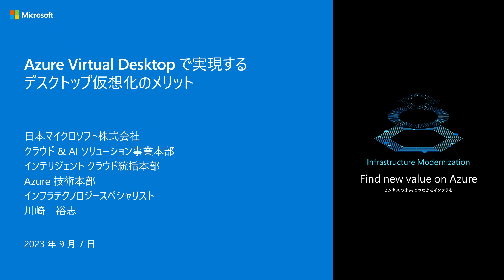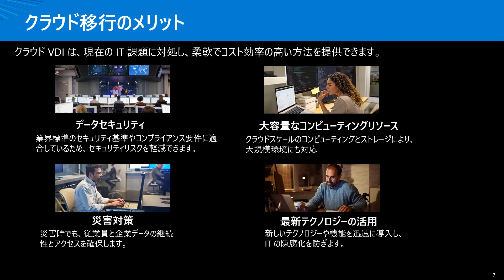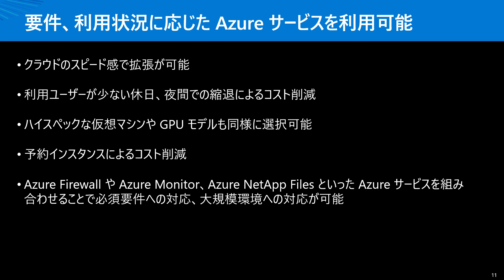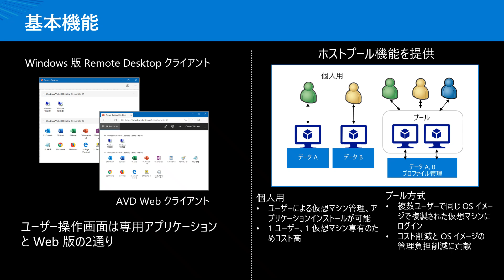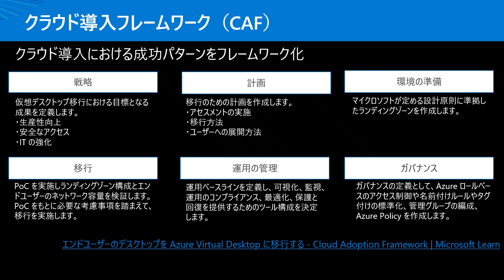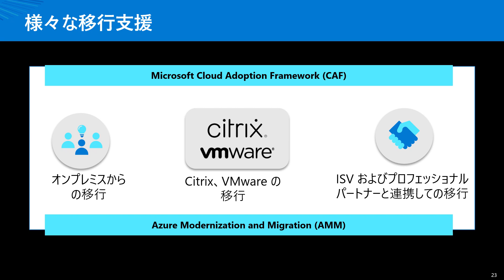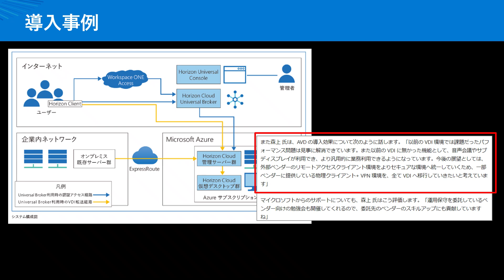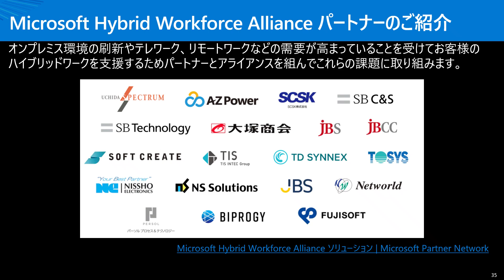Azure Virtual Desktopで実現するデスクトップ仮想化のメリット – winsqlbc2023-10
【概要】
このセッションでは、Azure Virtual Desktop が提供するデスクトップ仮想化のメリットについて紹介します。 オンプレミスからクラウドへの移行により、データの保護、アクセス管理、セキュリティ対策の強化がどのように実現できるかを具体的な実例を交えて説明します。

※ こちらの動画は、2023 年 9 月 6 - 7 日開催のイベント「AI 時代に必要な、信頼できる IT 基盤構築とは！？ - "Migrate & Secure Windows Server and SQL Server" Boot Camp」のセッション動画です。その他のセッション動画は、以下の 短縮 URL より、ご視聴いただけます。

【Day 1】
01) AI 時代に対応した IT 基盤構築への道筋: Microsoft Azure への移行をお勧めする理由
02) 実践 Azure Migrate - オンプレミス環境の Windows / SQL Server を簡単に Azure へ移行
03) Azure 移行支援に向けた強力なプログラム - マイクロソフトによる計画から移行実施にわたるご支援策
04) 移行後もセキュアにシステムを利用するために、標準ネットワーク環境 (Hub & Spoke) を作ろう！- Azure Networking の基本
05) マイグレーションできない環境がオンプレミスのストレージの制約にあるならば、Azure NetApp Files がマイグレーションを可能に！
06) Azure VMware Solution を使ったクラウドへのシームレスな移行と利用ガイド

【Day 2】
07) (前編) ハイブリッドの力 - EOS (End Of Support) 後の SQL Server を Azure で再定義
08) (後編) ハイブリッドの力 - EOS (End Of Support) 後の SQL Server を Azure で再定義
09) 信頼される IT 基盤構築は共同責任モデルの理解から！- Azure のコンプライアンスとセキュリティ態勢管理
10) Azure Virtual Desktop で実現するデスクトップ仮想化のメリット
11) Azure Arc - マルチクラウド・オンプレミス環境における統一管理の実現
12) SAP アプリケーション向け Azure インフラ環境構築

※ Azure Infrastructure 関連の Boot Camp を四半期に一度、開催しております。最新情報は、 (PDFファイル) をご参照ください。